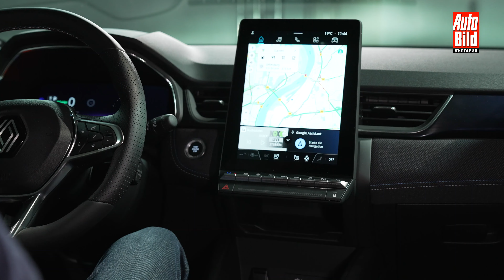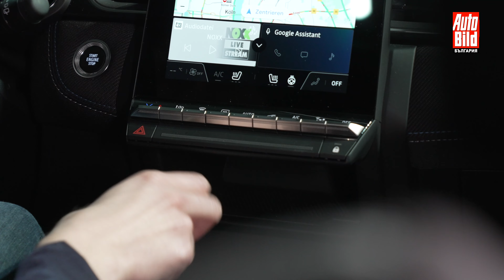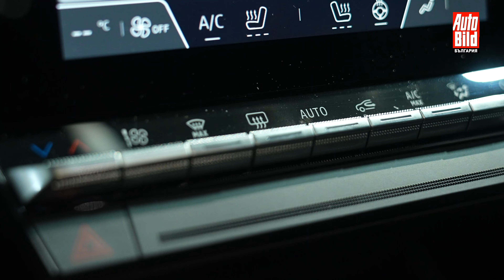Oбновеното Renault Captur: по-технологично и по-агресивно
Captur е „автомобил за живота“ от B-сегмент. Той е функционален, едновременно компактен отвън (4,23 м) и просторен отвътре. В новото си издание моделът е с по-агресивен дизайн и с усъвършенствани технологии. Разкриваме ви най-важното за него!